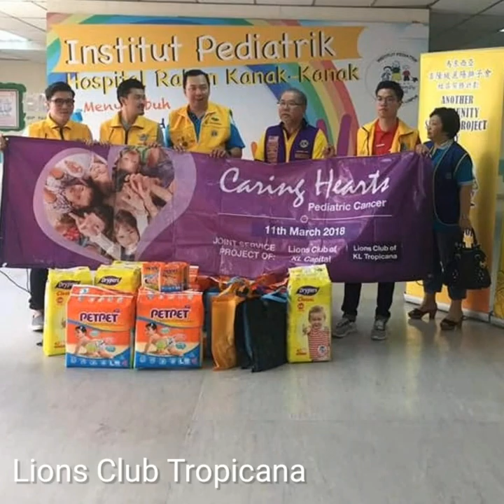LC Tropicana Introduction 2020 1080p